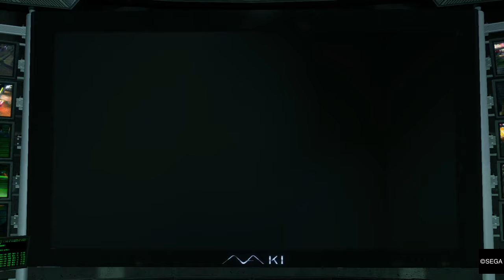Kyoka, Takashi, Shota & Saya